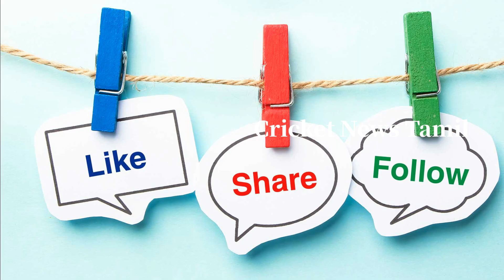IPL 2021 புள்ளிப் பட்டியலில் இன்று ஏற்படப்போகும் மாற்றம் | IPL 2021 Points Table | CSK 2021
Cricket News Tamil is one of the channel in youtube which provides the best cricket news | IPL review and analysis.